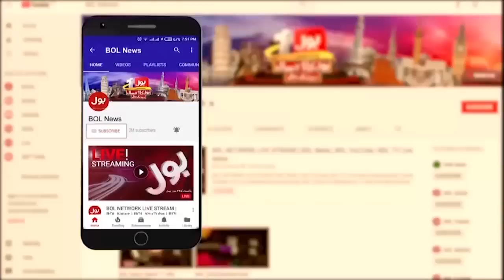Imran Khan In Action | Rana Sanaullah Arrest Warrant Updates| PMLN In Shocked | Jasmeen Manzoor Show